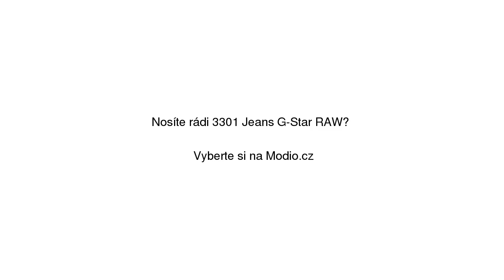3301 Jeans G-Star RAW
3301 Jeans G-Star RAW se slevou 50% na Modio.cz. Dámské džíny G-Star skinny / slim střih. Modio.cz - módní inspirace i možnost nákupu online.